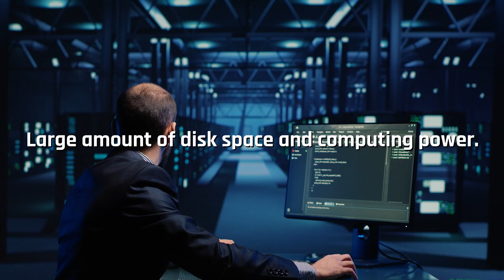How Does the LFi Cloud Minting Work?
Join the LFi Cloud Minting and start minting LFi tokens today!

LFi Cloud Minting is a service that allows users to mint tokens by renting minting hardware placed in a remote location.